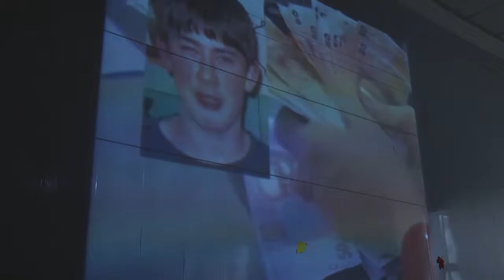Школярам розповідали про торгівлю людьми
Традиційно у період з 25 листопада до 10 грудня у регіонах України в рамках загальнонаціональної акції «16 днів проти насильства» проводяться  різноманітні заходи. Вони спрямовані на те, щоб привернути увагу населення до проблеми насильства в сім’ї, торгівлі людьми, захисту прав дітей, жінок тощо. Нині в рамках акції, хмельницьким школярам розповідали про торгівлю людьми – що це таке і як не стати жертвою.